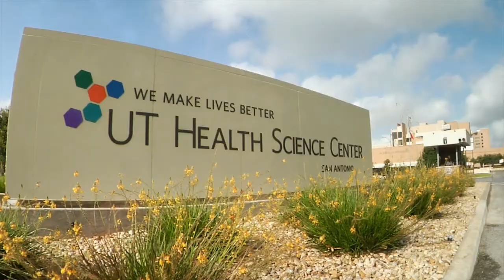UT Health Science Center - We Make Lives Better "Autism"